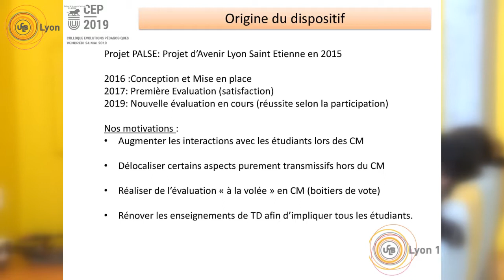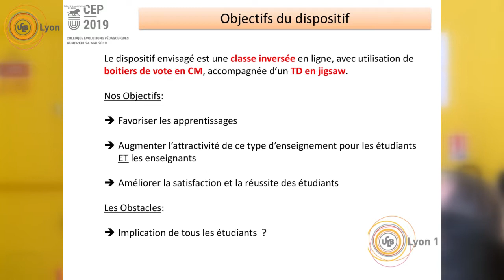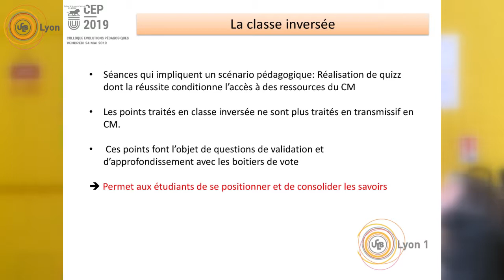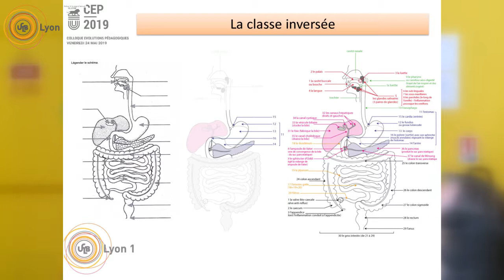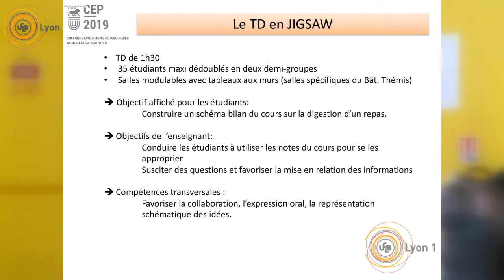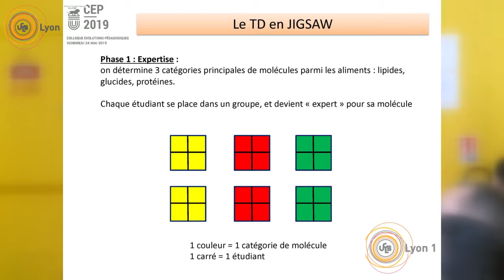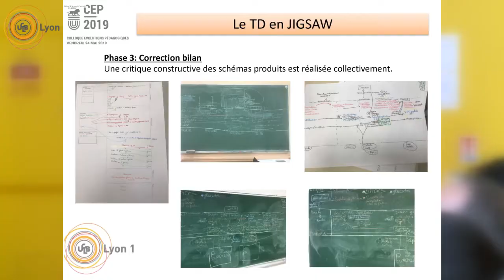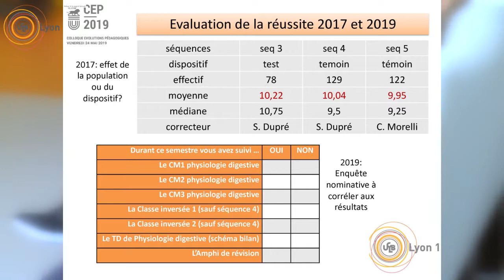Classe inversée et TD en " jigsaw " en L1 Biologie / CEP 2019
Classe inversée et TD en " jigsaw " en L1 Biologie
Sylvie Dupré Aucouturier et Claire Morelli
Atelier " Autonomie, motivation et coopération dans l'enseignement
avec grands groupes d'étudiants "